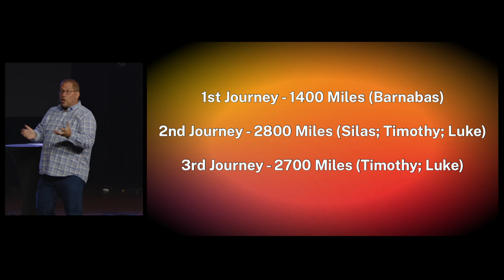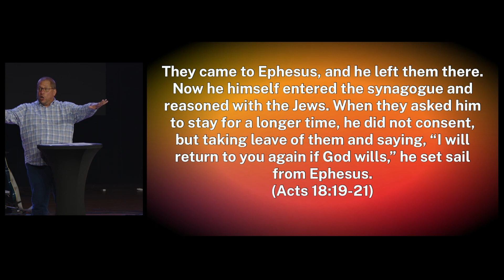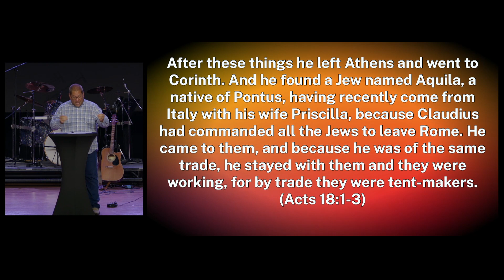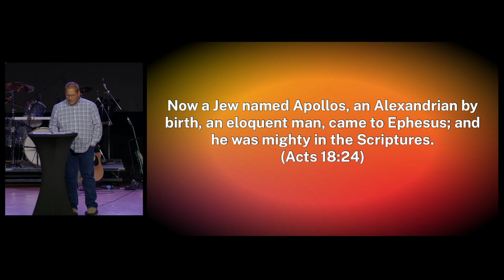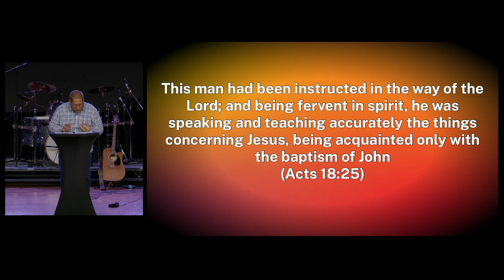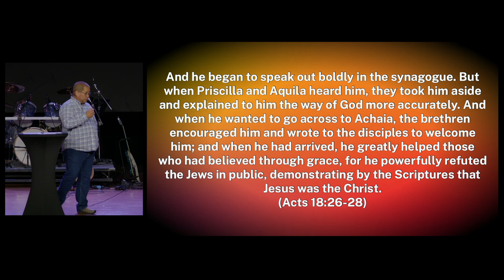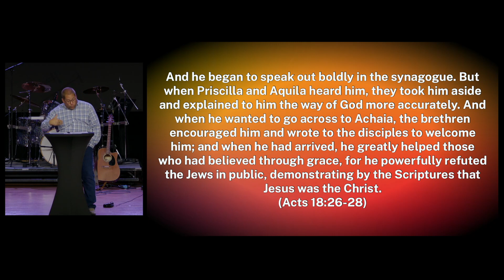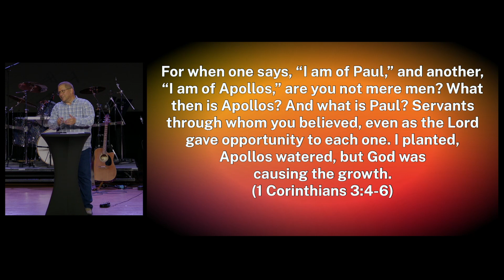Church on the Move 1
Join us as we follow Paul on his third missionary journey.